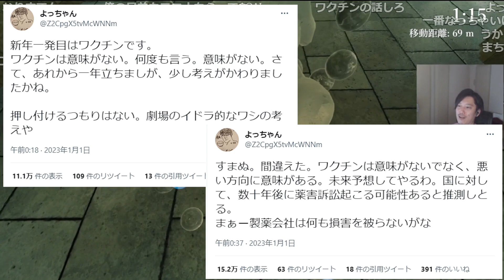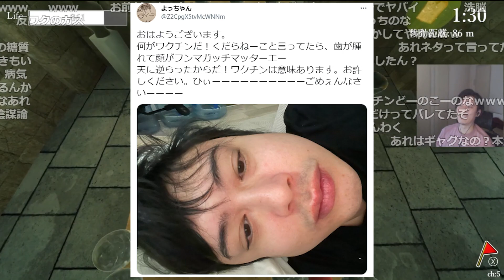新年早々よっちゃんの様子がおかしい件について語る布団ちゃん【2023/1/3】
【元動画】削除されております